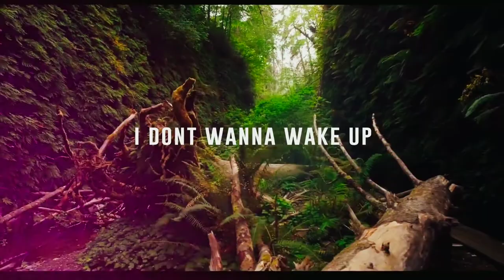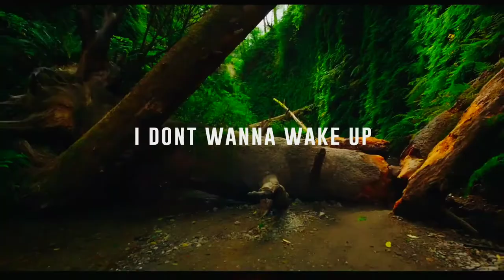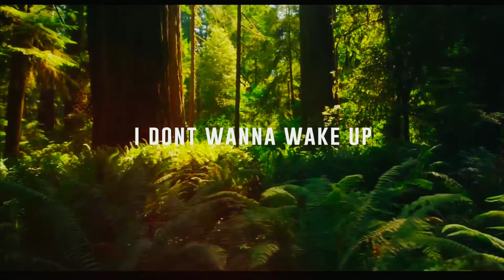Sakux - The Woods (ft. Lowpea)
Feelin alone
While i was in the crowd
Nobody knows
Im was dying inside

Cant let it go
Trouble always right here
I miss in my home
I dont wanna wake up

In this city Never sleep
I grab my bag and pack my things
Went back to my hometown
I m runnin to the woods.

Wastin my time
Working day and night
For better life
Away from here someday

Wanna escape
From reality
Swallow a drug

I grab my bag and packed my things
Im running to the woods.